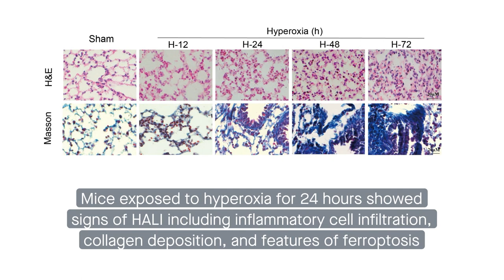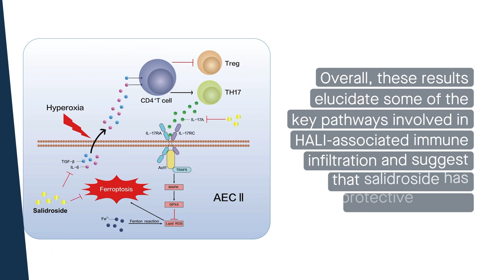Elucidating the cell-cell communication that occurs during hyperoxia-induced acute lung injury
Guo et al. "Salidroside attenuates HALI via IL-17A-mediated ferroptosis of alveolar epithelial cells by regulating Act1-TRAF6-p38 MAPK pathway." Cell Communication and Signaling (2022)